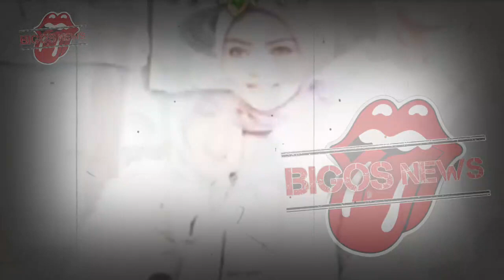SYAHRINI SERING KALI DISIKUT LUNA MAYA,REINO BARACK AMBIL SIKAP BELA SANG ISTRI-GOSIP ARTIS HARI INI